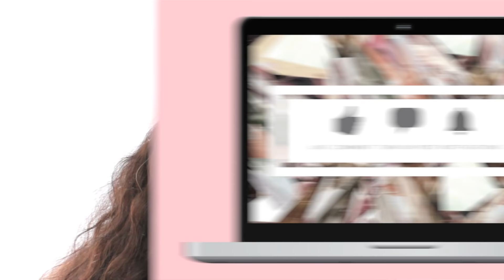GRWM | PURPLE SUNSET EYE + FULL COVERAGE TUTORIAL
Here's a fun, easy look. Hope you guys enjoy this tutorial! From April i'll be posting more frequently & i'll have a whole new set up, right now uni has taken over... see you soon though

- Shan x